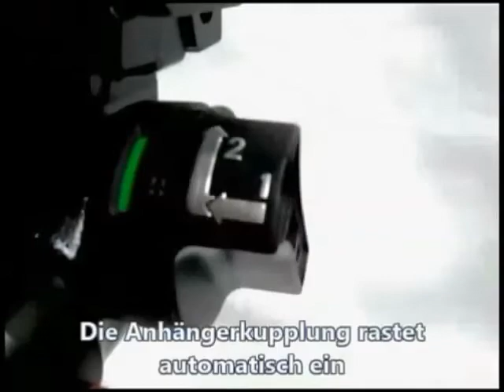Anhängerkupplung BMW 1er F20 abnhembar 1123332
die vertikal abnehmbare Anhängerkupplung für den BMW 1er F20 von Beeken Fahrzeugteile